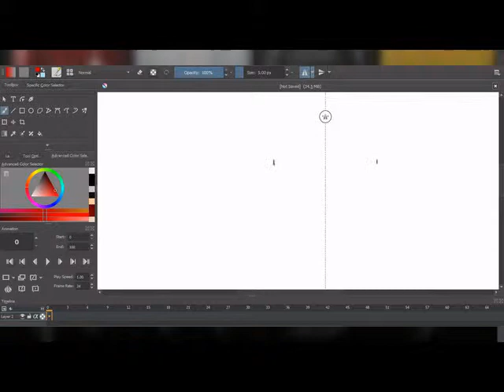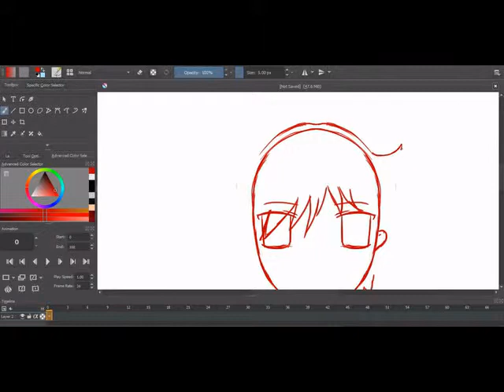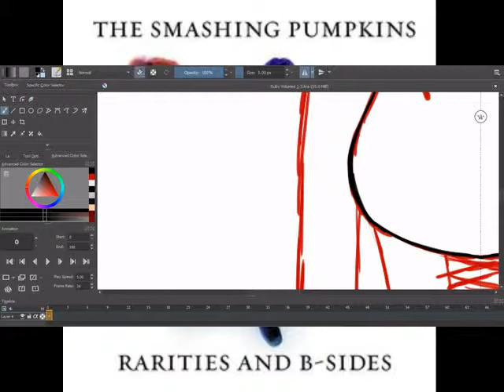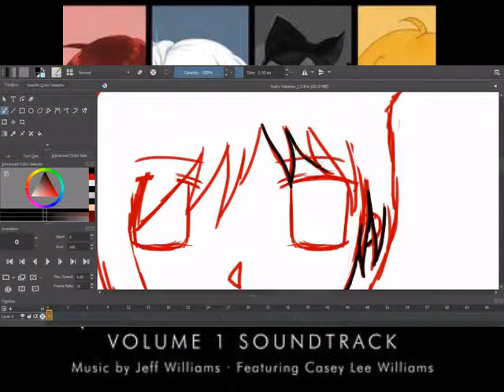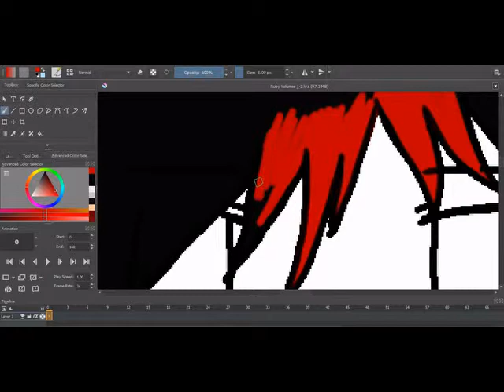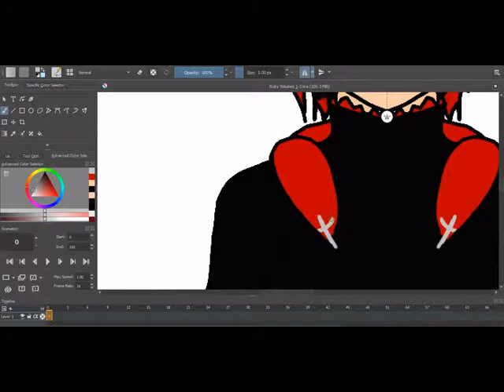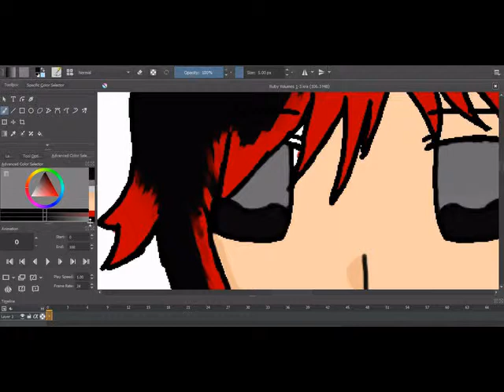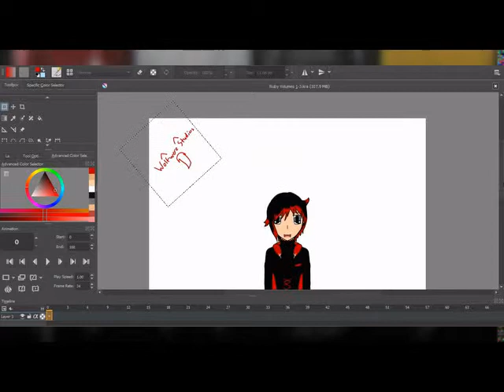Ruby Rose (Volumes 1-3) R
Music and Character belong to: Rooster Teeth LLC
Drawing done by: Wolfwere Studios
Next character in line: Weiss Schnee